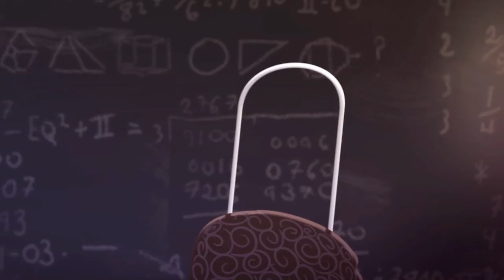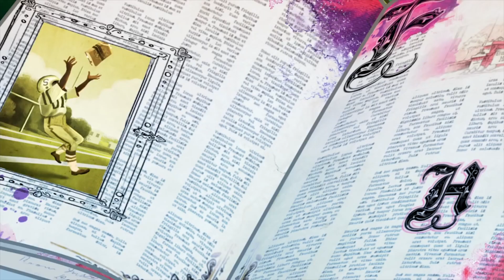Ever After High 💖Pépin d'épice💖Chapitre 3 Mélanger💖Ever After High Français